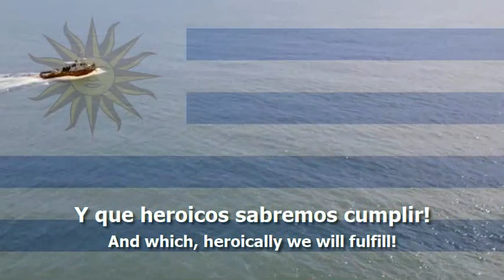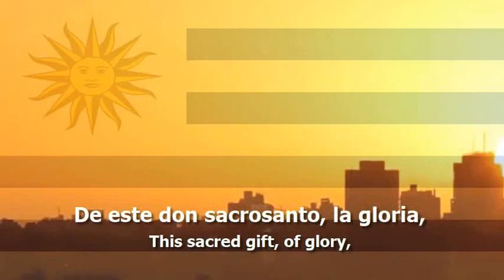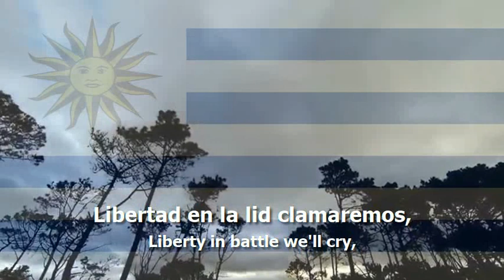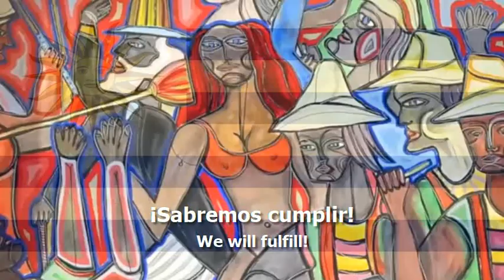National Anthem of Uruguay - "Himno Nacional de Uruguay"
The national anthem of Uruguay (Himno Nacional de Uruguay/National Anthem of Uruguay) with lyrics in Spanish and English (ES/EN)

- Spanish Lyrics:
𝄆 ¡Orientales, la Patria o la Tumba!
¡Libertad o con gloria morir! 𝄇
𝄆 ¡Es el voto que el alma pronuncia,
Y que heroicos sabremos cumplir! 𝄇
¡Que sabremos cumplir!
¡Que sabremos cumplir!
𝄆 ¡Sabremos cumplir! 𝄇
¡Sabremos cumplir!
𝄆 ¡Libertad, libertad, orientales!
Este grito a la Patria salvó.
Que a sus bravos en fieras batallas
De entusiasmo sublime inflamó. 𝄇
De este don sacrosanto la gloria
Merecimos: ¡tiranos, temblad!
𝄆 ¡Tiranos, temblad! 𝄇
Libertad en la lid clamaremos,
Y muriendo, ¡también libertad!
𝄆 ¡También libertad! 𝄇
¡Que sabremos cumplir!
¡Que sabremos cumplir!
𝄆 ¡Sabremos cumplir! 𝄇
¡Sabremos cumplir!

- English Translation:
𝄆 Easterners, the Fatherland or the grave,
Liberty or with glory we die! 𝄇
𝄆 It is the vow that the soul pronounces,
and which, heroically we will fulfill! 𝄇
Which we will fulfill!
𝄆 We will fulfill! 𝄇
We will fulfill!
𝄆 Liberty, Liberty, Easterners!
This cry saved the fatherland
Which her brave warriors, in fierce battles
with sublime enthusiasm fill´d. 𝄇
This Holy gift of Glory we have deserved
Tyrants: Tremble!
𝄆 Tyrants: Tremble! 𝄇
Liberty in combat we will Cry Out!
And even dying, Freedom we shall also Shout!
𝄆 Freedom we shall also Shout! 𝄇
𝄆 Easterners, our nation or the grave,
𝄆 It’s the vow that the soul pronounces,
𝄆 We will fulfill! 𝄇
We will fulfill!

Used Videos:
- Meet a local: Punta del Este, Uruguay | DW English
- gopro timelapse Punta Carretas Montevideo Uruguay 2014
- Uruguay TimeLapse
- Timelapse - Montevideo - Uruguay
- Timelapse - Uruguay 4K
- Timelapse - Rainy afternoon in Montevideo Uruguay
- Montevideo Vacation Travel Guide | Expedia
- Montevideo Sunrise timelapse
- time-lapse Uruguay
- Flag of Uruguay Waving [FREE]

"Libertad o Muerte" - "Freedom or Death"